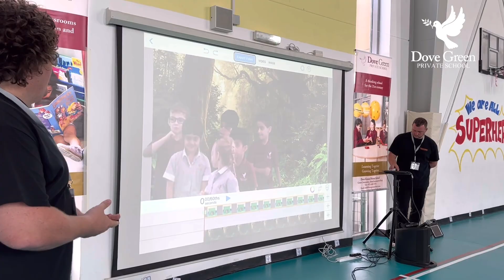Gorilla Workshop I TEACHREX I DGPS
Last week, FS-Year 6 children at Dove Green were extremely lucky to receive a visit from Thomas, a gorilla who came all the way from the UK! 🦍🇬🇧

Guided by Mr. Sam & Mr. Joe, our children were transported to the rainforest, helping Thomas to overcome his daily struggles.

Thank you so much @teach_rex for our magical, immersive experience! We hope to see you again soon! ⭐️